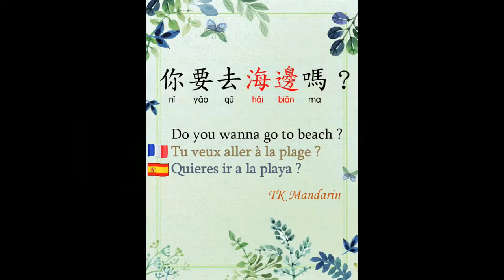La clase de chino en línea - Vocabulario diario 3 - 海邊 La playa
Bienvenido TK Mandarin. Hoy les enseñaremos como se dice la playa en mandarin.